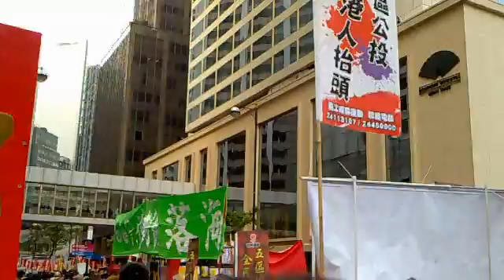2010.01.01 - 《元旦遊行》 - 由香港中環遮打道往西營盤中共駐港聯絡辦公室總部 - 2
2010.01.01 - New Year's Day March - From Chater Road, Central to West Point - 2